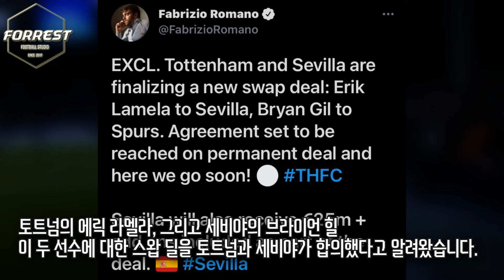손흥민과 라멜라의 이별이 가까워졌다. 굿바이... 에릭 라멜라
구독!